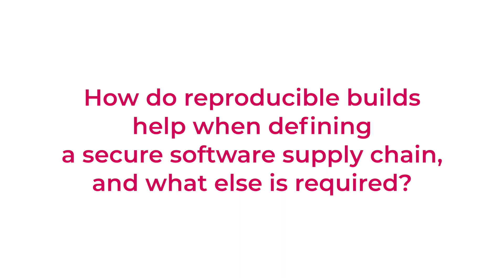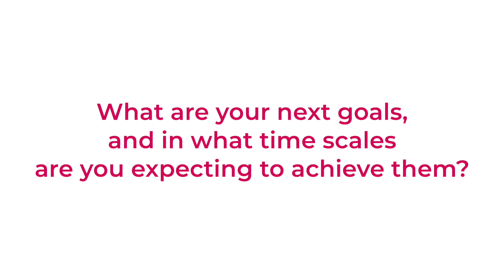How Adoptium is achieving a security supply chain?